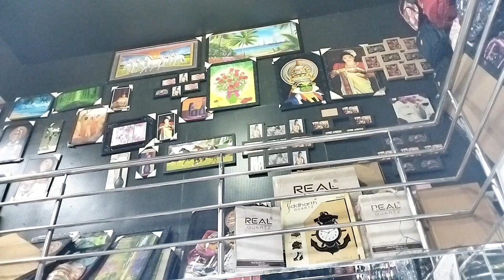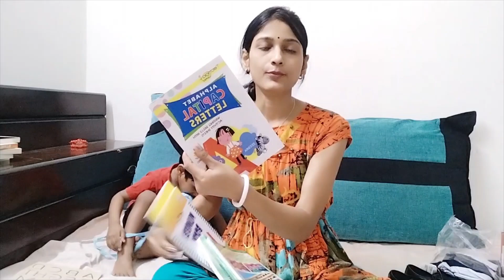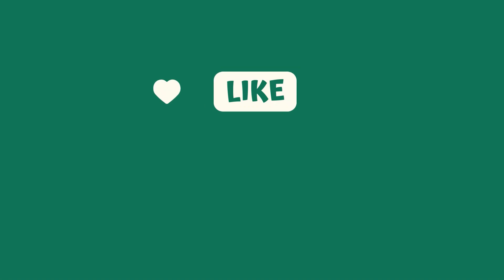Ishaaner School Jawar Preparation Suru || School life || Bengali Vlog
We have Vlogged our daily chores, lifestyle, and life updates. Hope you will like it.